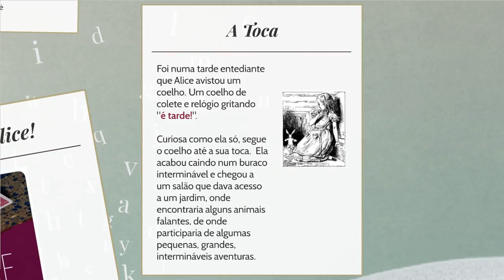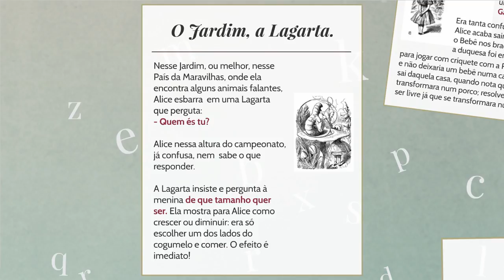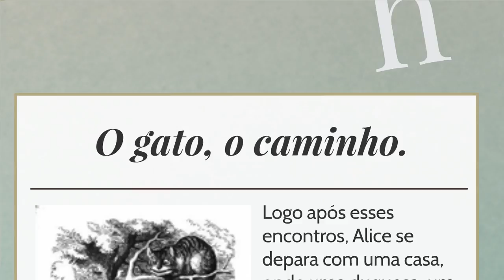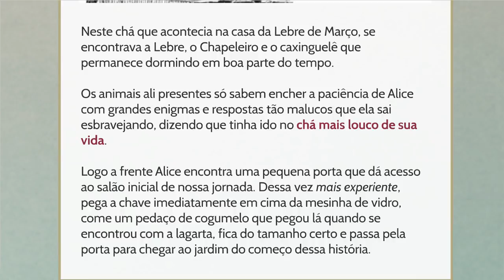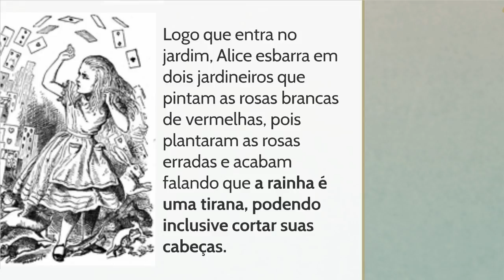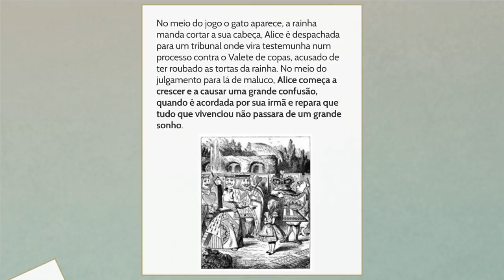[Crer Para Ver] Eu, Leitora - Alice no País das Maravilhas